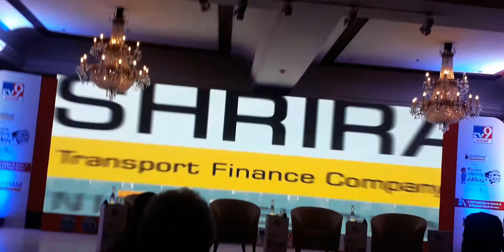December 20, 2021(2)